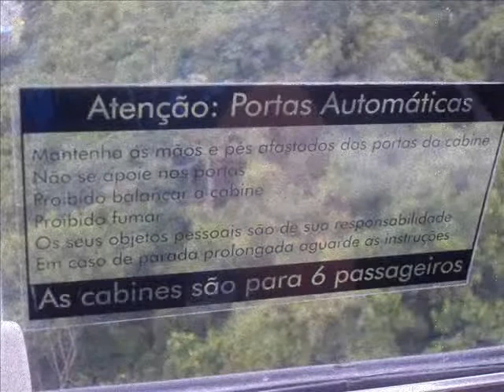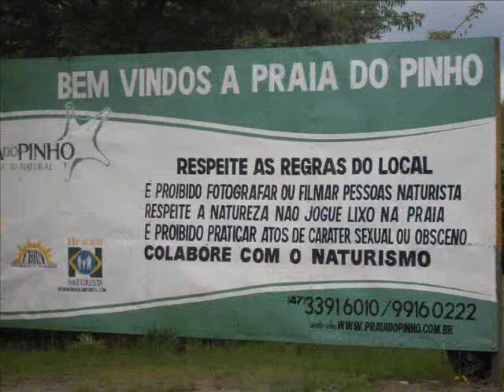Minoru _-_ Os momentos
Musica composta e interpretada por Minoru